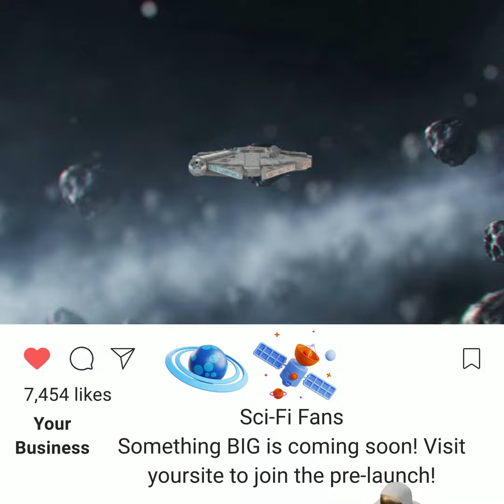Scroll Stoppers 3 by DSVP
Jaw dropping scroll stopper videos are now available at DS Video Productions. Videos come with amazing effects that will boost engagement in whatever product, service, or message you are trying to promote. All videos are optimized for any social media platform. Light or dark user interface. Your choice of image or video background, and text features. Ad-ons include music, sound effects, voice-over, and translations. For a limited time, if you buy one video, you can get another for free. DSVP Scroll Stopper videos start at just $20.00. Have questions? Darryl@DSVP have the answers.

DS Video Productions is a creative content provider. We produce video, audio, and photo content for small businesses at a reasonable price. Our video services include 2D & 3D animation, video editing, green screen FX, video course creation and social media marketing. Audio services include voice-overs, translations, sound FX, copywriting, & script writing. Photo services include thumbnail creation, 2D & 3D photo enhancement and background removal. We also provide multi-lingual support for all our services.